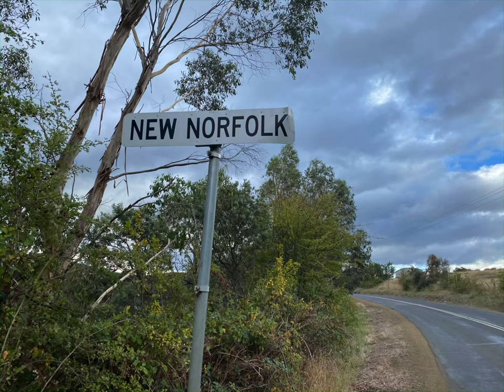Saddle Up For Life - Day 3 : Judbury to New Norfolk, 28/03/2021